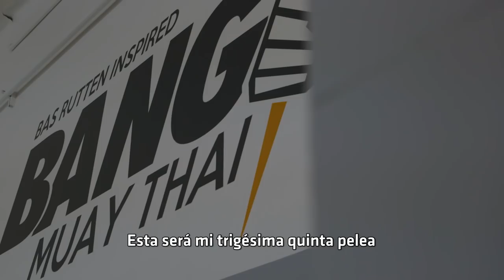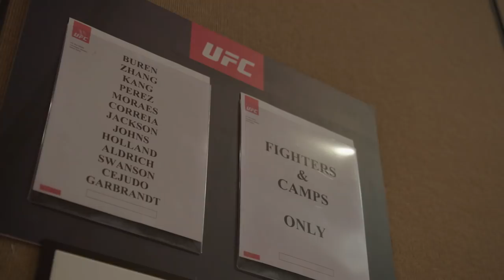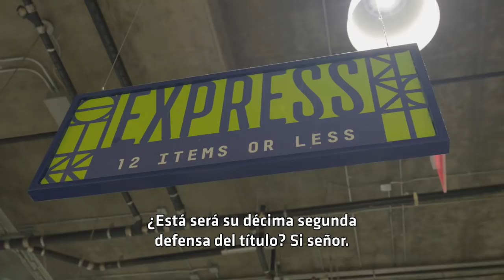UFC 227 Embedded: Vlog Series - Episodio 3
TJ Dillashaw entrena con Cub Swanson. Cody Garbrandt perfecciona sus habilidades con su equipo. El legendario boxeador Mike Tyson ofrece consejos a Cody Garbrandt.
Obtén tu subscripción a UFC FIGHT PASS o compra cualquier evento en línea